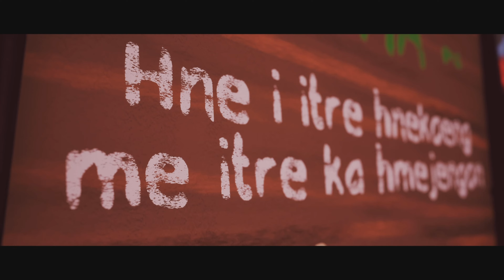Tchia - Walkthrough EP1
Hi all,  this is our first look at Tchia,  Tchia is an action-adventure video game developed by Awaceb and published by Kepler Interactive. The player assumes control of the titular character as she explores a fictional archipelago inspired by New Caledonia.

Gamertag: Ornikage